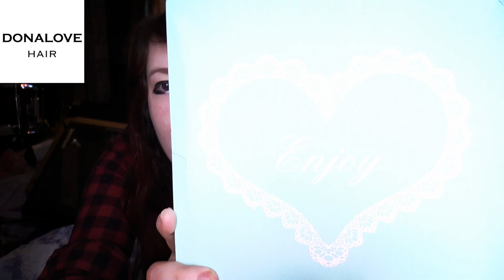DONALOVEHAIR!!! - WIG - REVIEW ♥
LES QUESTIONS QUI REVIENNENT SOUVENT :
Prénom : Amandine
âges : 18 ans
logiciel de capture video : camtasia studio ou Caméra panasonic
logiciel de montage : camtatsia studio, sony vegas , filmora
- Msp: XxMellowPinkuxX
- msp : x kita x
- msp : littlemellowkimiko

- skype: x-missdidoune-x